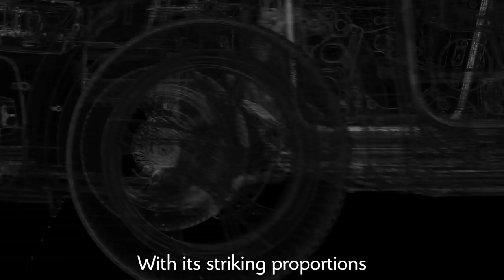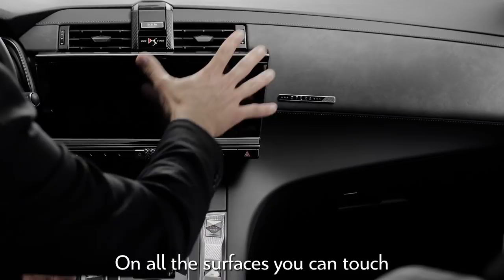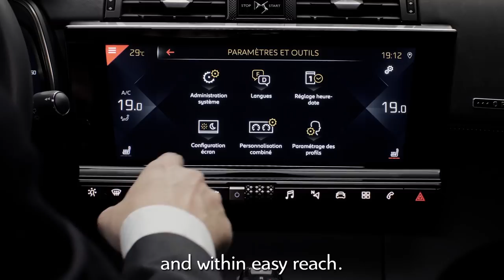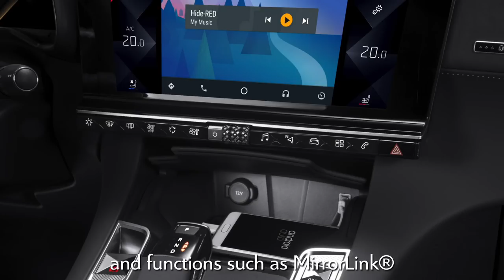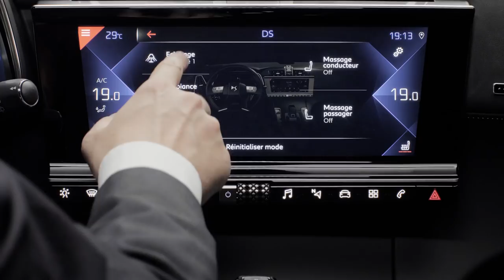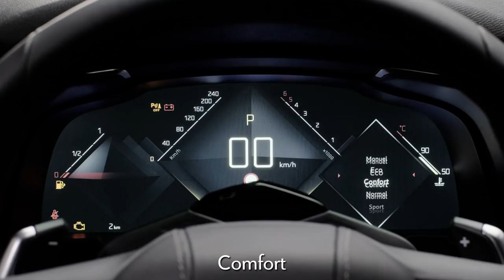DS 7 CROSSBACK | Walk-around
DS 7 CROSSBACK is an SUV like no other.  Muscular, charismatic and attractive, it is the first DS car to be designed as an independent DS model since 1955. Watch this video to find out more about DS 7 CROSSBACK's avant-garde design, superior technology and engine efficiency.